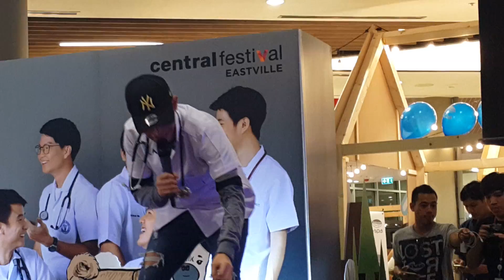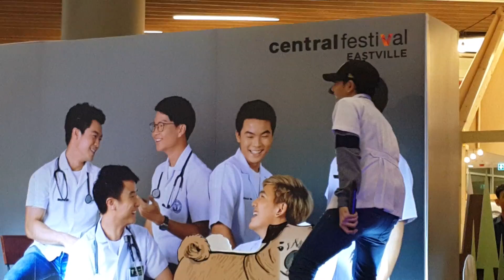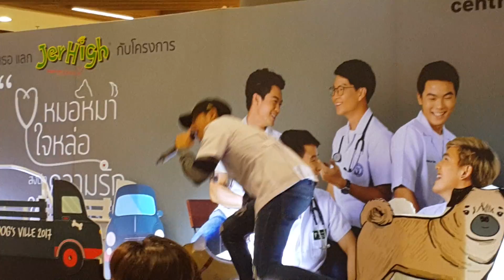[2/4] 270817 เป๊ก ผลิตโชค - มีแซ่วหมอที่ถอดเสื้อโชว์ ,โทษที่เอาแต่ใจ @central festival eastville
งาน หมอหมาใจหล่อส่งต่อความรักให้หมาจร

นำคลิปออกไปตัดต่อรบกวนให้เครดิตด้วยน๊าาา

อยากตามมาก็ตามใจ ในช่องจะอัพเฉพาะงานที่ได้ไปตามเต็มๆนะจ๊ะ ช่วงนี้ส่วนใหญ่จะตามส่งกลับ ไม่ค่อยมีเวลาไปตามงานเต็มๆเบย ถ้าคิดถึงกันก็แวะไปคุยกันได้นะครัชนุชes ^^

ขอบคุณทุกๆการรับชมและกำลังใจนะคะ

See ya :)